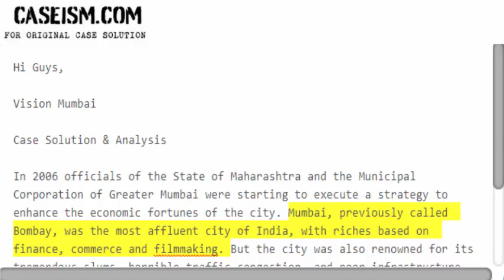Vision Mumbai Case Solution & Analysis Caseism.com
This Case Is About Vision Mumbai Case Solution and Analysis

Get Your Vision Mumbai Case Solution at Caseism.com